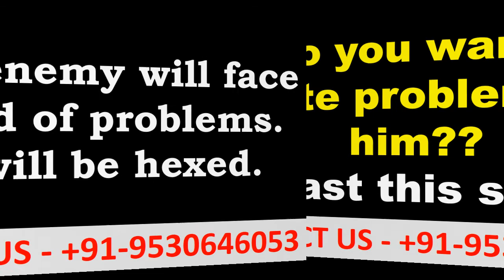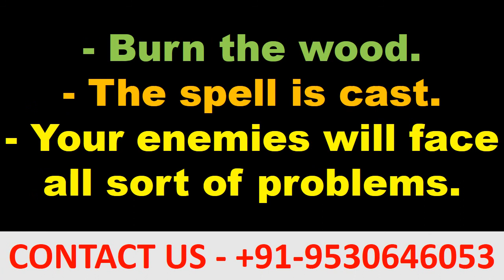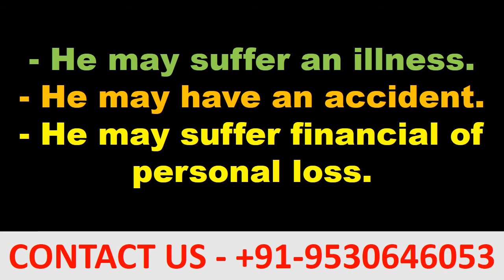Very Powerful Spell That Can Cause a Lots Of Problems In Life Of An Enemies | +91-9530646053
Keywords -
Very Powerful Spell That Can Cause a Lots Of Problems In Life Of An Enemies,
Spell To Create Problems,
Spell For Enemy,
Spell To Trouble Enemy,
Enemy Spell,
Enemy Spells,
Love Spell Caster Online

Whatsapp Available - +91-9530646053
Send Queries On Whatsapp